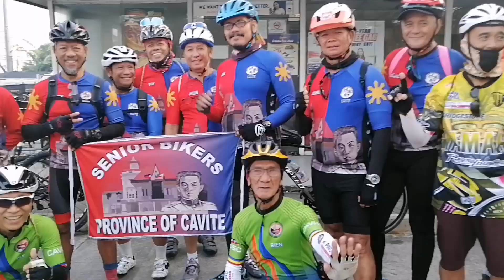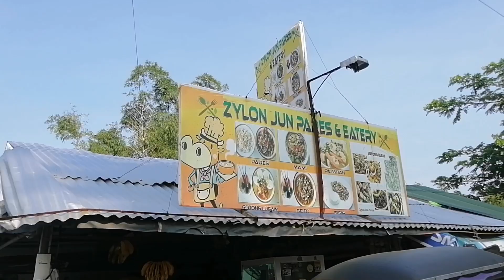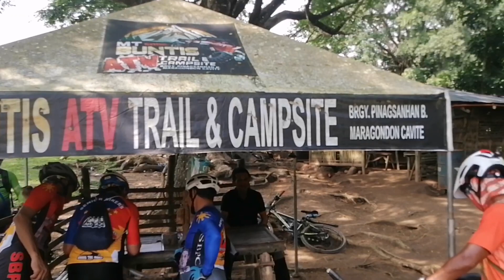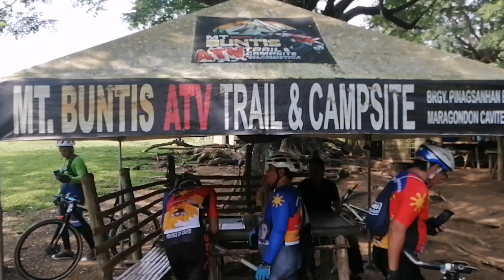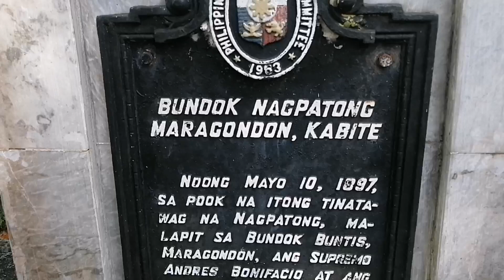Ride to Gat Andres Bonifacio Shrine @ Mt. Nagpatong, Maragondon Cavite